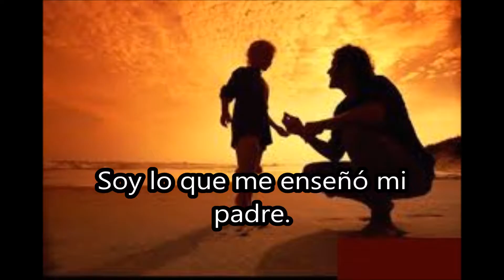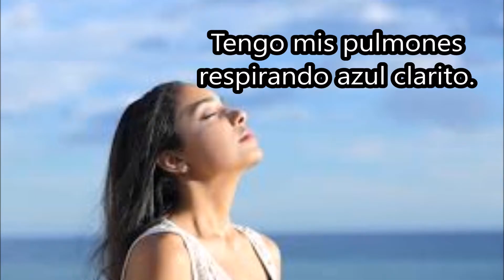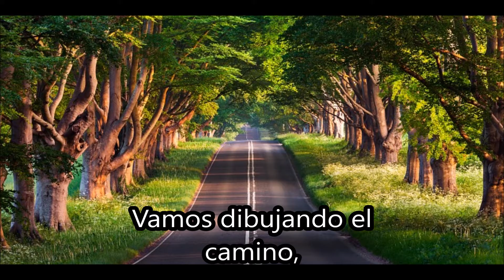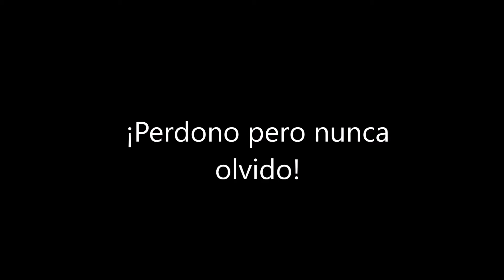Calle 13 Latinoamerica Letra IES Sentmenat